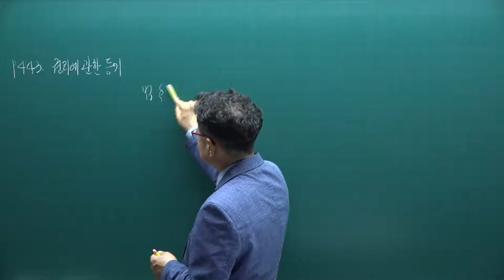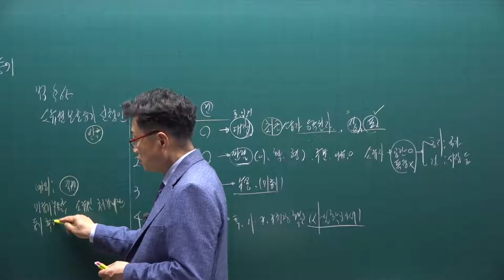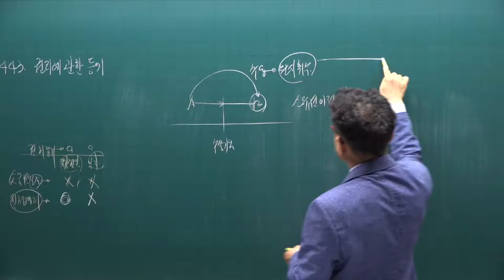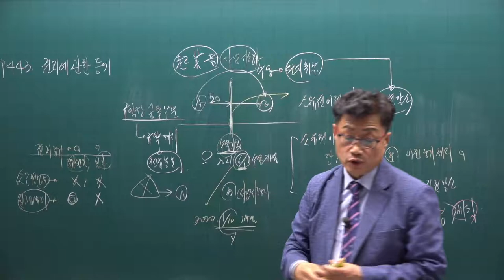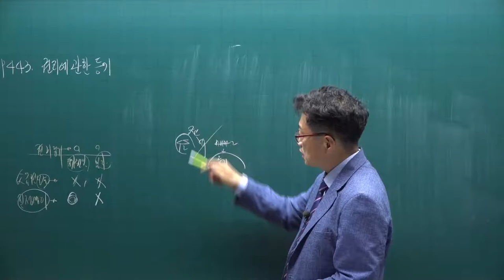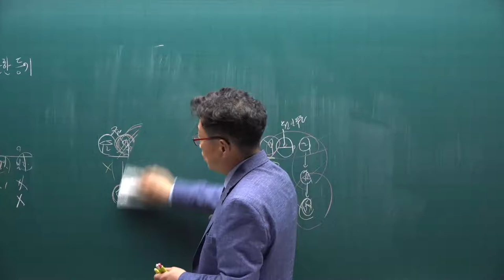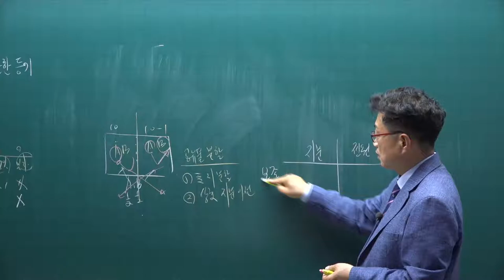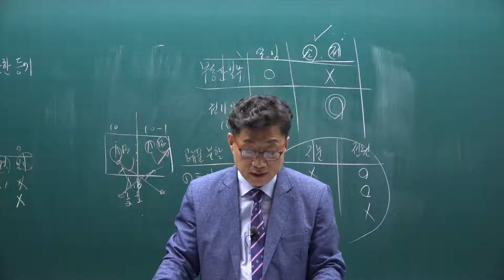[공전무] 2021년 공인중개사 공시법 기출문제풀이 8강